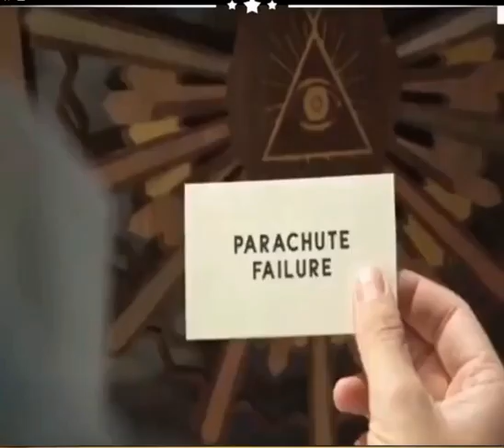The Death-Telling Machine | Explaining the Horror Movie in english